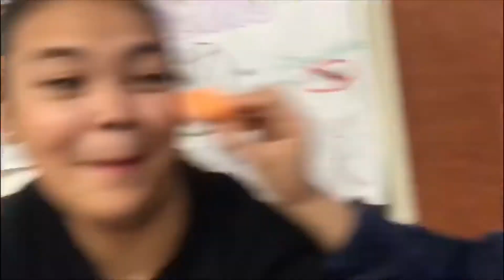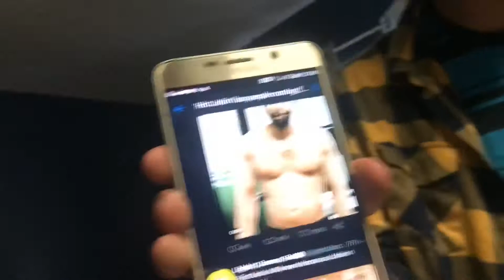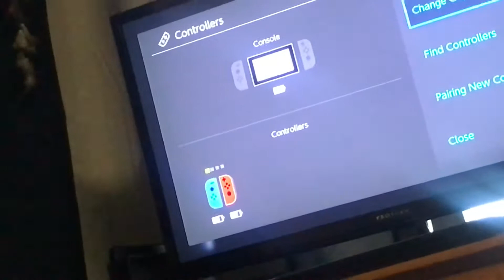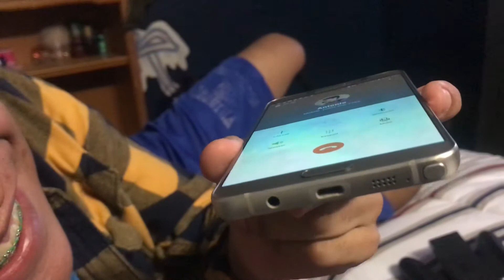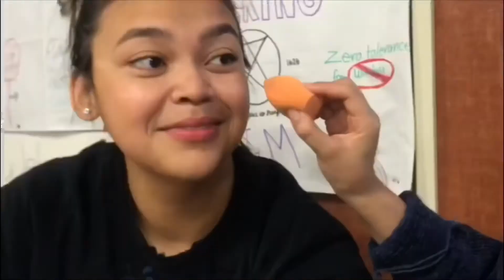Vlogmas Day #7 - Ruining Friendships with Smash & Mario Kart w/ Mel!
Um just to let everyone know i am the best at every single game sooooo uh haha
I hope you enjoyed though!!

You can follow Louie here if you want 🙄

Follow US to get updates on new videos!

Mel: @melaniee_co
Tony: @thetrumpetnoob

Mel: @melanie_cxzxrxs
Tony: @thetrumpetnoob